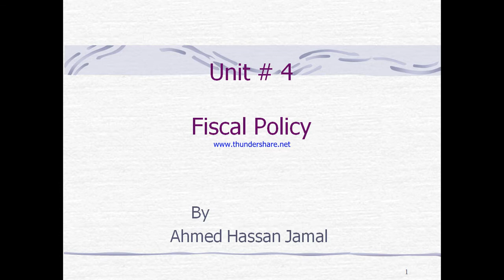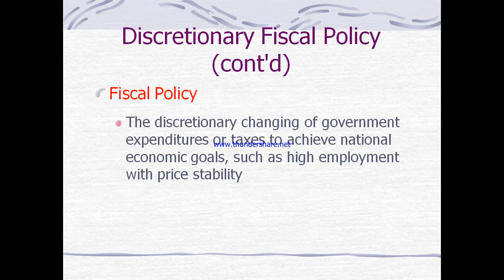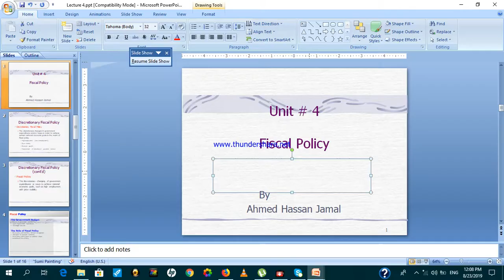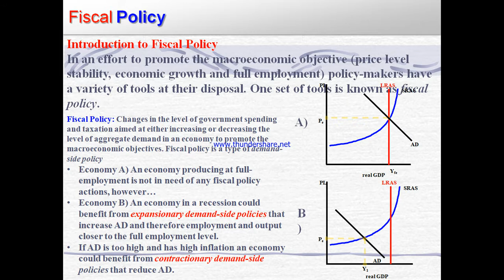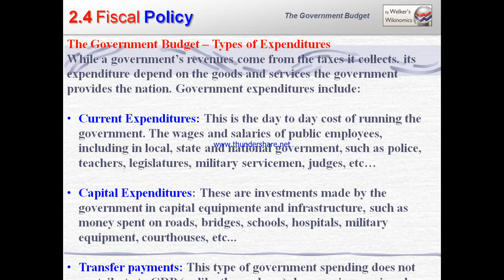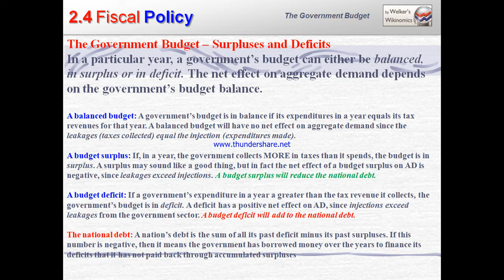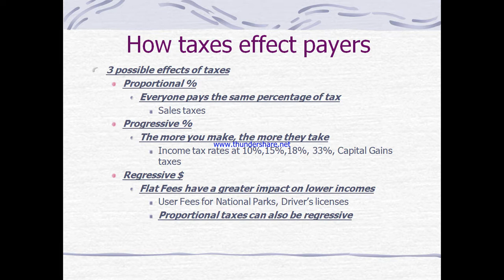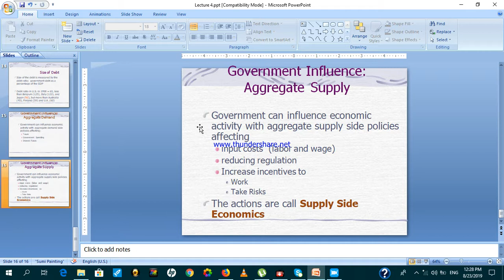8412 Macro Economics Lecture 4